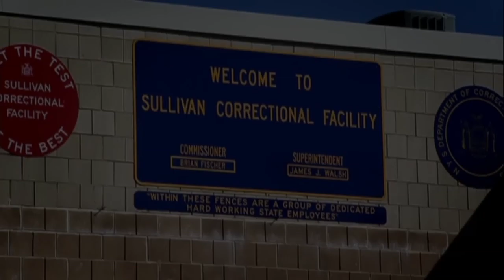INTERVIEW WITH A SERIAL KILLER | JOEY VS THE PUBLIC | SERIES 2 - EP.1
Aurthur Shawcross killed and ate his victims without remorse. I decided to take it to the streets and see what the public thought about the level of disconnect necessary to commit such a horrific act of evil.

Filmed and co-edits by: Max Keiffer, Alex Cullen and Joey Carbstrong.